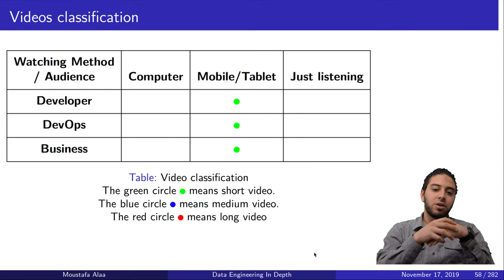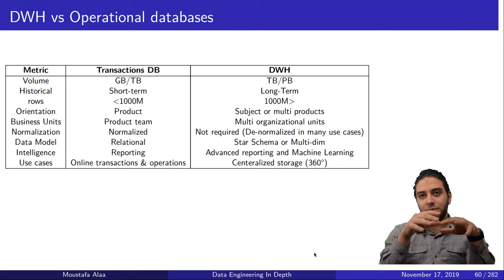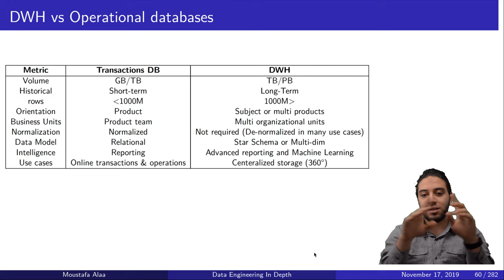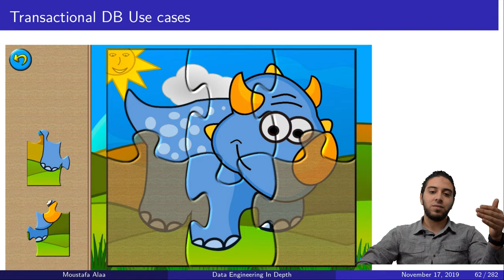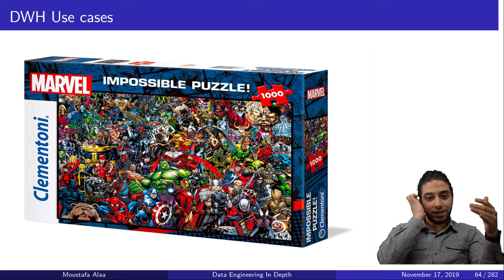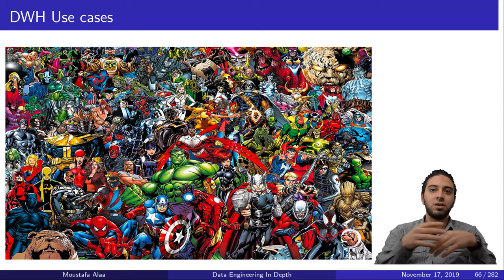Ch.02-08 DWH Vs Transactional DB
In this video we present the difference between DWH and Transactional DB. It gives overview about the differences and simplify the usage.